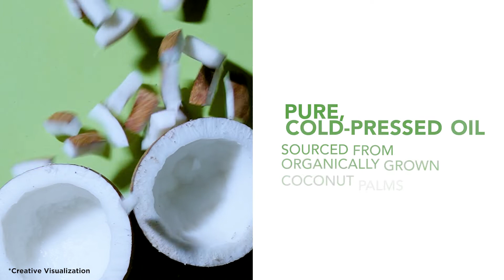Organic Harvest Coconut Oil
Nourishment is important for your whole body from top to bottom so looking for one product that would have it all is a difficult task that seems almost impossible to conquer. However, now the impossible is possible.

Introducing Organic Harvest Extra Virgin Organic Coconut Oil - a moisturizing all-rounder for your body. As opposed to regular coconut oil, it is unprocessed, which boosts its antioxidantant and anti-inflammatory properties. It soothes your skin as well as strengthens hair follicles, proving itself useful to all parts of the body. Enjoy a wholesome goodness with this Coconut Oil.

100% Certified Organic
Paraben-free
Silicon-free
Sulphate-free
100% Transparent. Responsible. Sustainable.